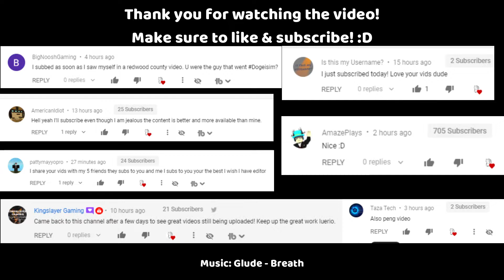ARRESTING MY OWN SUBSCRIBERS..(Emergency Response: Liberty County)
had to do it to em'

Partners:
Monster's Unnamed Group By monsterpanda3000